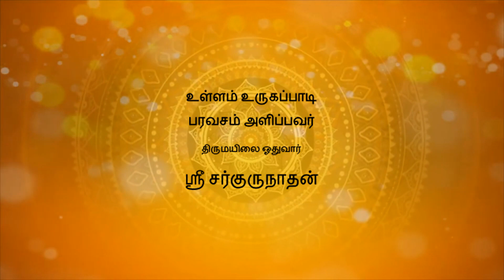Abirami Andadhi - Padal- 65 (அபிராமி அந்தாதி - பாடல் 65)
ககனமும், வானமும், புவனமும் காணவிற் காமன் அங்கம்
தகனம்முன் செய்த தவப்பெருமாற்குத் தடக்கையும் செம்
முகனும் முந்நான்கு இருமூன்றெனத் தோன்றிய மூதறிவின்
மகனும் உண்டாயது அன்றோ? வல்லி நீ செய்த வல்லபமே!
திருக்கடையூர் அபிராமி அன்னையின் புகழ் பாடும் அபிராமி பட்டர் அருளிய அற்புத அந்தாதியை நண்பர்களுடன் விரிவாக பகிர்ந்து கொள்வது ஒரு அழகான ஆன்மீக ஆநுபவம். அபிராமி பக்தியில் திளைத்து மகிழ்வோம்.

உருவாக்க உறுதுணை:

அபிராமி அந்தாதி விளக்கத்தை விரிவாக நாம் சொல்ல மிகுந்த உதவியாக இருந்த நம் சொல்லின் செல்வர் கலைமகளுக்கே ஆசிரியராக இருந்த திரு. கி.வா. ஜகன்நாதன் அவர்கள் நமக்கு அளித்துள்ள அபிராமி அந்தாதி விளக்கவுரை - நான்கு பாகங்களாக அமைந்துள்ள அவரது அற்புத விளக்கம் ஒரு பொக்கிஷம்.

அன்பு நண்பர் சொல் வேந்தர் திரு. சுகி சிவம் அவர்கள் , அமரர் புலவர் கீரன் அவர்கள் பல மேடைகளிலும், ஒலி நாடாக்களிலும் பதிவு செய்த அபிராமி அந்தாதி விளக்கங்கள் எமது விளக்கங்களுக்கு பெரும் துணையாக அமைந்தது என்பதையும் இங்கு மிகுந்த பணிவோடு பதிவு செய்கிறேன்.

கற்பகத்தாயின் அருள் இன்றி இது சாத்தியமாயிருக்காது. அதுவே   சத்தியம், கற்பகமே அற்புதமே..

ஓவியம்
திரு. பத்மவாசன்.

Inspiration:
செளந்தர்யா பார்த்தசாரதி
Detroit, U S A.